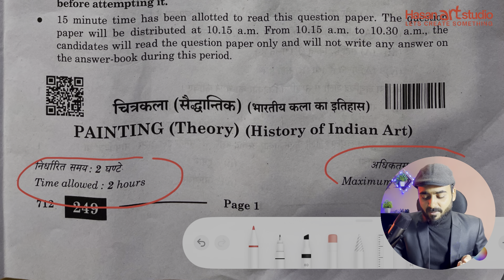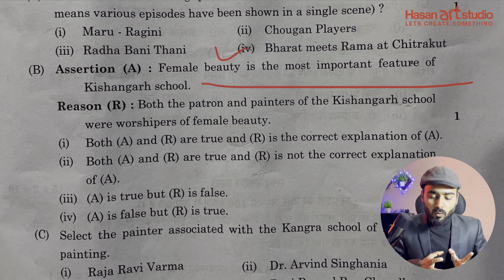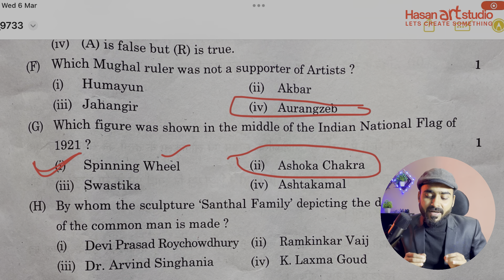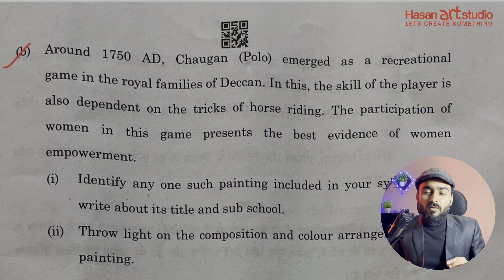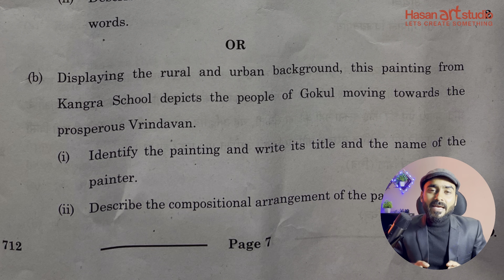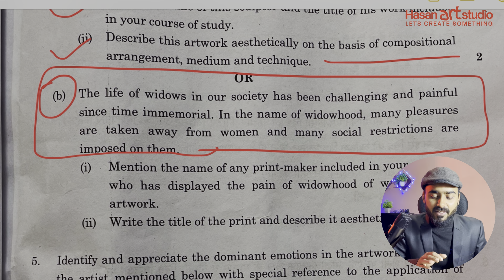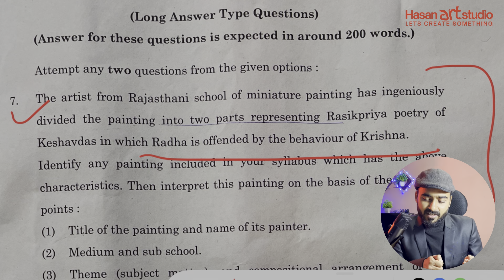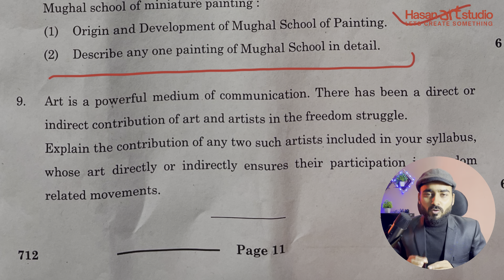Solve Painting Questions Paper | Painting Board QP | Answer for today painting exam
Painting Question paper Analysis - 2024

This is based on my opinion.

in the MCQ E
Answer can be (I) or  (III) ✅